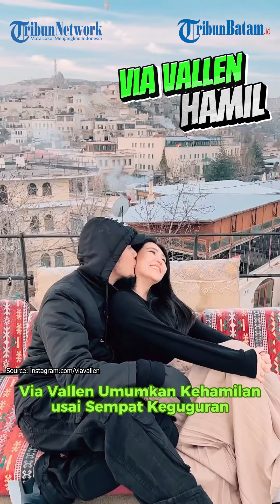Via Vallen Umumkan Kehamilan usai Sempat Keguguran, Beri Kejutan ke Chevra Yolandi.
Penyanyi dangdut Via Vallen membagikan kabar bahagia terkait dirinya yang kini berbadan dua.

Melansir Instagram @viavallen, Via Vallen mengunggah sebuah video untuk mengumumkan kehamilannya.

Tampak berada di dalam kamar, Via Vallen memberikan kejutan pada sang suami, Chevra Yolandi.

Perempuan 32 tahun itu sempat menunggu Chevra Yolandi di sofa yang ada di depan ruang tidurnya.

Saat Chevra menghampirinya, Via Vallen langsung memberikan hasil tes kehamilan yang ia bungkus tisu putih.

Chevra Yolandi pun tampak memegang barang itu dengan wajah yang tampak kebingungan namun langsung menebak saat meraba isinya.

"Hamil ya?" tanya Chevra Yolandi.

Via Vallen tampak tersenyum sambil duduk di pinggir sofa.

Saat Chevra membuka penuh testpack yang ia pegang, Via Vallen pun mengaku telah hamil.

Chevra Yolandi langsung mengucap syukur dan memeluk serta mencium Via Vallen.

Keduanya pun berpelukan dan merayakan kebahagiaan atas kehadiran calon anak pertama mereka.

Menikah dengan Chevra Yolandi pada 15 Juli 2022, Via Vallen sudah pernah mengandung calon anak pertamanya.

Namun pada Oktober 2022, Via mengabarkan bahwa ia mengalami keguguran pada usia kandungan 8 minggu.